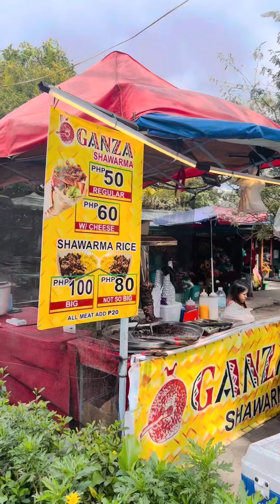Top Destination in Baguio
Top Destination in Baguio na perfect for the family!😍😍😍